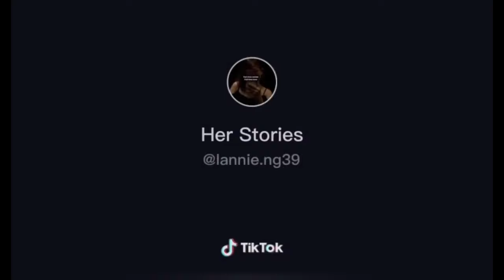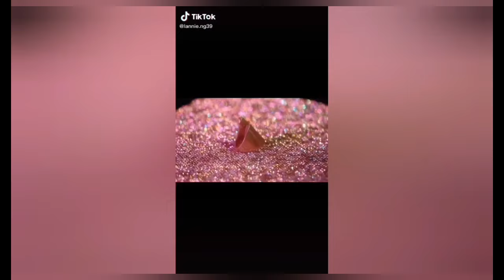[1] Cuộc sống sang chảnh của cô nàng độc thân trên Tiktok | Tik Tok Trung Quốc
✓ Nhấn chuông để nhận thông báo video mới nha
✓ Mọi người cứ bình luận để góp ý cho mình